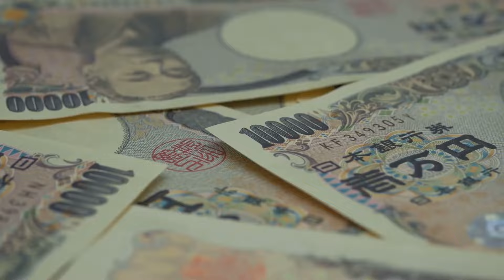How Powerful is Japan's Military?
Join us as we delve into the current state of Japan's military power in 2024. In this comprehensive analysis, we explore the nation's defense capabilities, strategic initiatives, and regional significance in the evolving landscape of global security. From its technologically advanced Self-Defense Forces to its maritime prowess in the East China Sea, we examine Japan's defense posture in the face of geopolitical challenges and emerging threats.

With tensions simmering in the Asia-Pacific region, including territorial disputes and North Korean provocations, Japan's role as a key ally and stabilizing force takes on heightened importance. Join us as we unravel the intricacies of Japan's military prowess and its implications for regional security dynamics.

CHAPTERS:
00:00 Introduction - The Land of the Rising Sun's Military Might

00:39 Japan's Military Overview

02:04 Japan's Military Capabilities

03:49 Conclusion - Japan's Military Power in Perspective